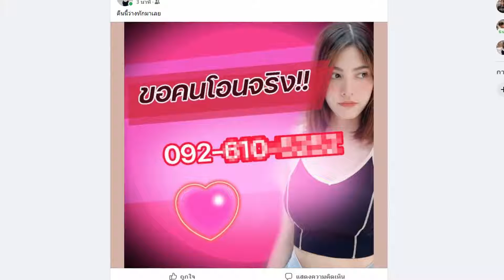Love Connection 第二集 (簡繁中字幕）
我們跟著一個愛惹事的男孩Tiw和隔壁可愛鄰居Tat分享WiFi 的故事。讓我們瞭解爲什麽這個男孩不像一般人一樣想要擁有手機。
「愛的鏈接、愛情、Wi-Fi、鄰居」第二集
每週六晚上11點(GMT+7)，在NBTC YouTube頻道上載。